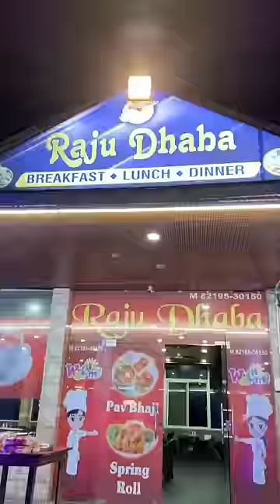Thoughts While Traveling in Ac Bus 🌬️🚍🚌